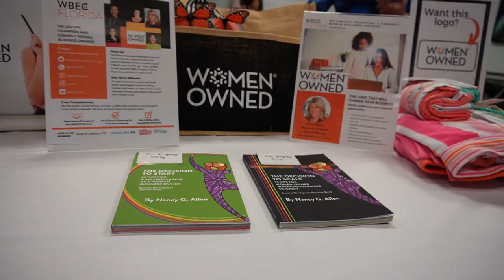Can Your Biz Be Certified?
BizLink Orange and the NEC hosted an open house to teach you what you need to know.

Whether Minority owned, Women owned, LGBT+, Disadvantaged, or Veteran owned...help is always here!